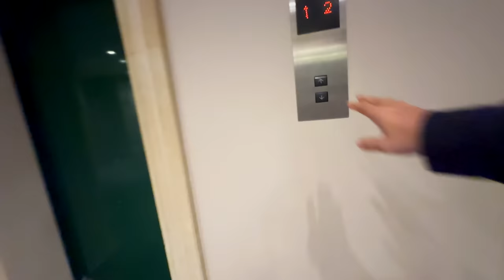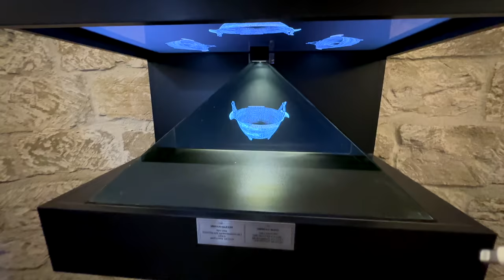Baku Old Town Tour & Traditional BreakFast | Maiden Tower | Hazrat Ali Masjid | Jumma Azerbaijan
Baku Old Town Tour & Traditional BreakFast | Maiden Tower | Hazrat Ali Masjid | Jumma Azerbaijan Baku Old Town Tour & Traditional BreakFast | Maiden Tower | Hazrat Ali Masjid | Jumma Azerbaijan